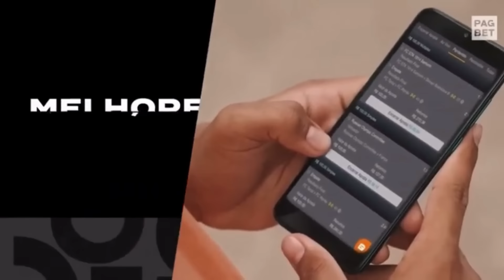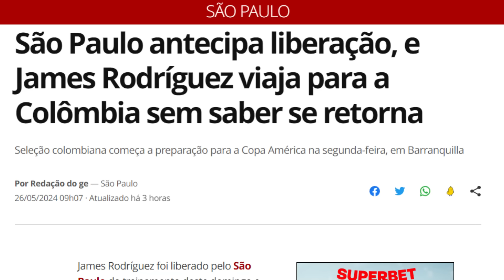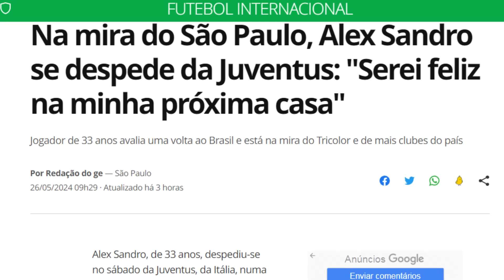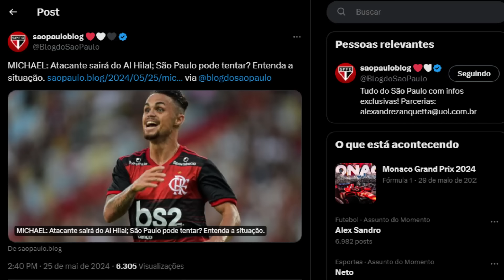FORMIDÁVEL!!! SPFC MUDA DE PATAMAR! ALEX SANDRO FALOU | MICHAEL NA MIRA? | CRAQUE FAZ PEDIDO; JAMES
Neste vídeo você vai ver as últimas notícias do SPFC. Formidável!!! São Paulo muda de patamar. Ontem Alex Sandro se despediu da Juventus onde ficou por muitos anos e se tornou ídolo da torcida. O lateral esquerdo não renovou o contrato com o clube italiano e agora procura um novo clube para atuar nessa temporada. Alex Sandro em entrevista afirmou que ainda não sabe onde jogará nesse ano, mas que tem certeza que será muito feliz em seu novo clube. O São Paulo segue negociando a contratação de Alex Sandro, mas até o momento não houve um avanço significativo. O jogador está considerando seriamente a possibilidade de voltar ao Brasil, e caso isso aconteça o provável destino de Alex Sandro será o SPFC. Flamengo e Corinthians sondaram a situação do lateral esquerdo, mas desistiram rapidamente deixando o caminho livre para o tricolor contratar o brasileiro de 33 anos que está livre no mercado podendo assinar de graça com qualquer clube. Michael está fora dos planos do Al Hilal e tem interesse em voltar ao Brasil, obviamente que seria especulado no São Paulo, ainda mais porque foi um dos grandes sonhos da atual gestão, principalmente quando Rogério Ceni estava como técnico do clube do Morumbi. Contudo, Michael tem um acordo com o Flamengo para quando decidir voltar ao Brasil, dar prioridade ao rubro negro carioca numa negociação. James Rodriguez foi liberado pelo São Paulo para viajar à Colômbia a fim de visitar alguns familiares e já se apresentar a seleção de seu país onde vai disputar a Copa América desse ano sem saber se irá retornar ao São Paulo com quem tem contrato até junho desse ano. Porém, o meia está fora dos planos do técnico Luís Zubeldia que utilizou o jogador por apenas cinco minutos no clássico contra o Palmeiras pelo campeonato brasileiro.